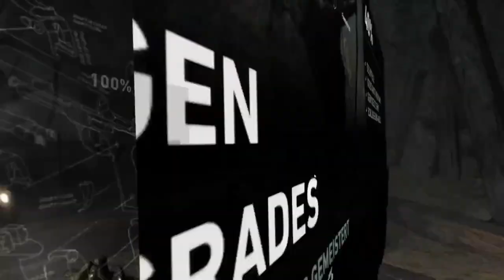TOMB RAIDER #08 🏺 Brüchiger Aufstieg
Tomb Raider Part 8 Brüchiger Aufstieg

Tomb Raider erzählt die aufregende Geschichte von Lara Croft und ihrem Aufstieg von einer jungen Frau zu einer knallharten Überlebenskünstlerin. Mithilfe ihres Instinkts und der Fähigkeit, ihre eigenen Grenzen immer wieder zu überwinden, muss Lara alles geben, um das dunkle Geheimnis einer vergessenen Insel zu enthüllen und deren erbarmungslosem Würgegriff zu entkommen. Kämpfe mit Lara zusammen, um zu überleben. Berge Ressourcen, sammle Erfahrung und verbessere Laras Waffen und Werkzeuge, um gegen die feindlich gesinnten Bewohner der Insel zu bestehen. Erschienen am 5. März 2013 für Windows, PlayStation 3, Xbox 360. Später, 2014 erschienen auf Xbox One, PlayStation 4. Gespielt auf Zwergis PC.